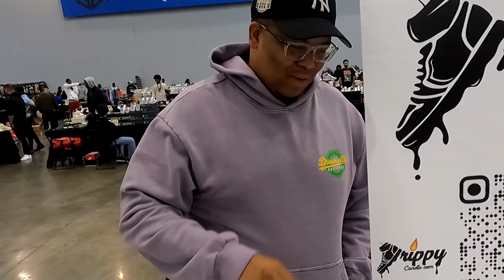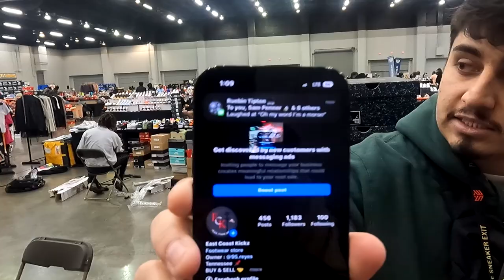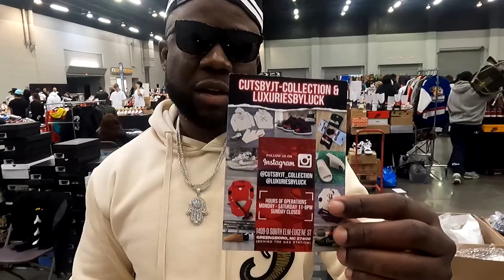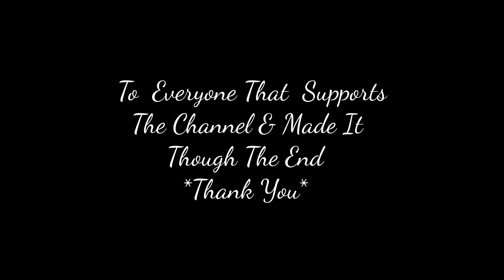SNEAKER EXIT 🔰 DEC 2022 | VENDERS🔌WENT CRAZY🤪😱‼ | APPRECIATION POST‼ |💯SHOUTS OUT FOR SUPPORT🔰FHD🎞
Sneaker Exit 2022 - The Sneaker Convention For Atlanta's Coolest Kicks , Fashion, Apparel & Accessories Also Collab With Sneakers Heads Alike Who All Share This Deep Pasion We Have For The Sneaker Culture

Music , Food , And Of Course "Drip" 💧 Featuring Some Of The Latest Drops And Even Early Ones Like "OFF-White" ,Travis Scott Jordan's , Nike Dunks And Yezzy's
The ultimate sneaker trade show! We highlight sneakers & the streetwear culture. We're the premier stop for your sneaker journey! Our show is a fun & safe environment for you to buy, sell & trade footwear, clothing and accessories.
BUY    ⚫
Shop for the best sneakers on the market at The Sneaker Exit! All sizes are sold at the shows & attendees have so many options to choose from. Footwear, apparel, accessories, etc!
SELL   ⚫
Vendors and attendees can sell sneakers, clothing & sneaker-related accessories at The Sneaker Exit!
TRADE⚫
Trade your sneakers with vendors & other attendees!

For More - Subscribe To Help Support The Upcoming Sneaker 👟Channel For Dope Interviews, Vlogs, Unboxings and Giveaways 💎and So Much More , Be Sure To Like The Content As It Helps The Channel Out A Lot .Thanks!!